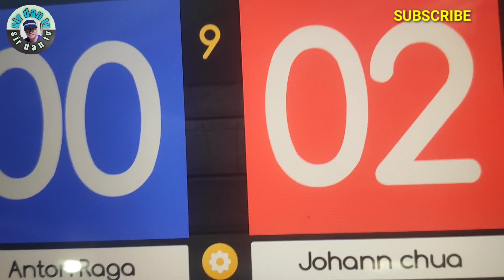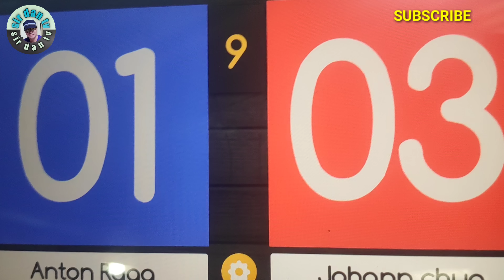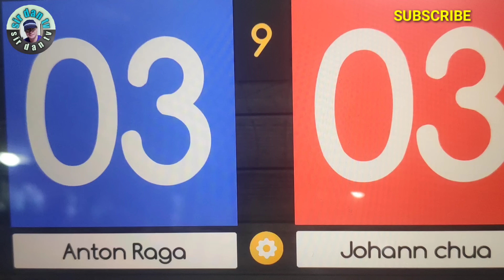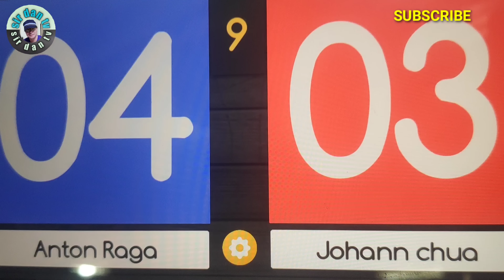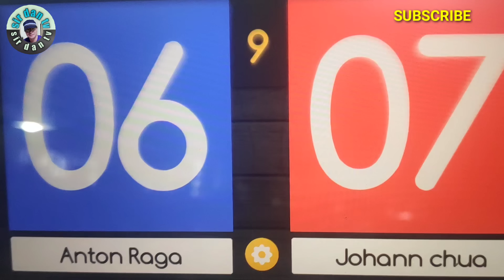BAKBAKAN SA PANGASINAN! ANTON RAGA VS. JOHANN CHUA "PAREHAS" 10 BALL SEMI-FINAL (PRIZE: P100K)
BAKBAKAN SA PANGASINAN!  Ang Ganda Ng Laban! Kapwa Magaling! Balikatan!  Anton Raga Vs. Johann Chua Parehas 10 Ball { Semi-Final }  PRIZE 100K @ Boss Ruben Billiard Hall Alcala, Pangasinan...@reynaldoparagolariba @SargoBilliards @BilliardNationMckennsChannel